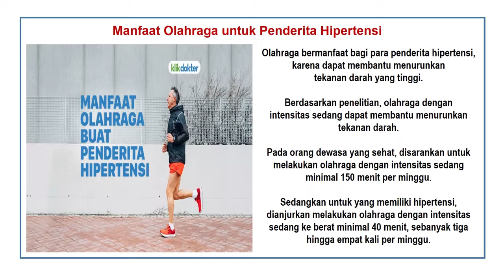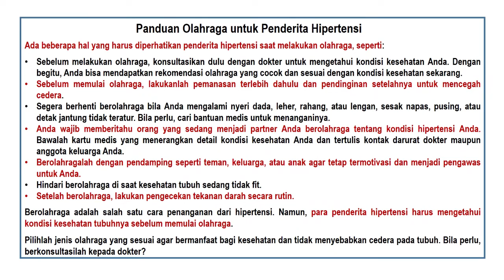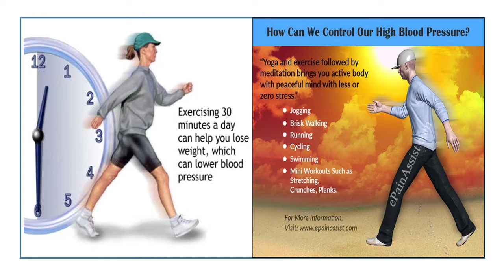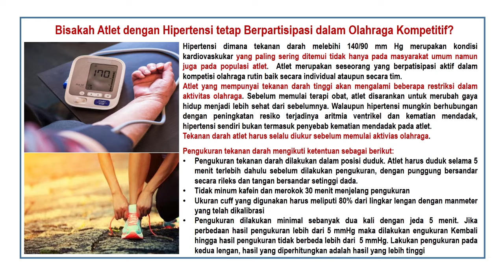UPDATE INFORMATION HEALTH & FITNESS PART 4